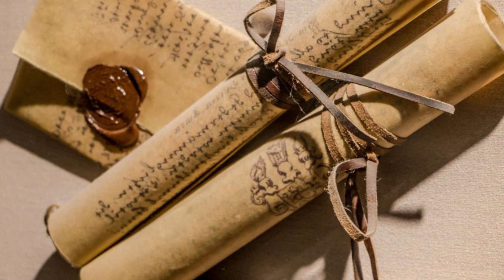Как зарабатывали на безграмотности в Османской империи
В Османской империи огромное количество местного населения было безграмотным, не умеющим читать и писать. Такие люди становились клиентами для частных писцов — мюнщлик (Münşllik).